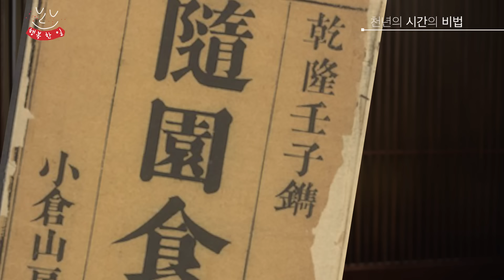중국요리가 제 인생 자체입니다ㅣ[행복한 일] 중국요리사 신계숙 ep.2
낭만 가득! 중국요리사 신계숙 2편!

"바이크는 저만의 우주에요"
"도를 닦는 마음으로 1박2일간 요리를 준비해요."

중국요리사 신계숙의 삶을 한 번 들여다 보자

나의 일에 온전히 빠져들다 '행복한 일'